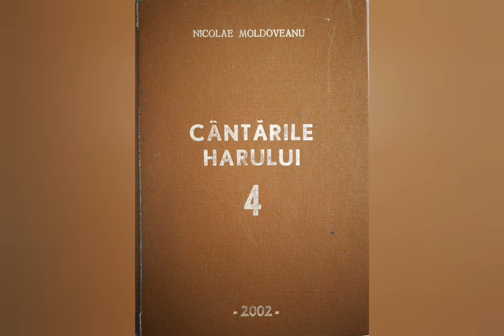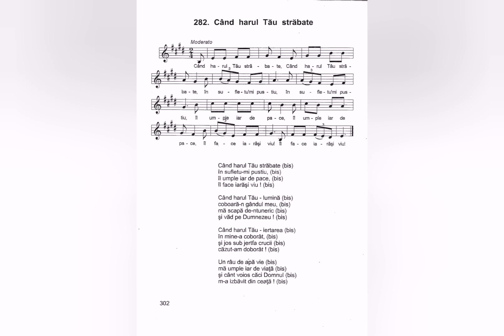Când harul Tău străbate - Nicolae Moldoveanu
Text: Nicolae Moldoveanu
Melodie: Nicolae Moldoveanu
Interpretare: Paul Sîrbu și Ioana Dumitrean

Lista volumelor de cantari existente în depozitul editurii Comorile Harului din Deva:
Cantarile Domnului volumele: 1 si 2;
Cantarile Harului volumele: 1, 2, 5, 6, 7, 8, 9, 12, 13, 14, 16, 17, 18.
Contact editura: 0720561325